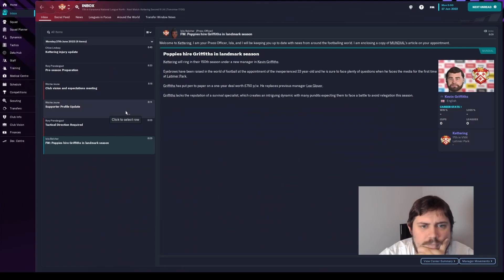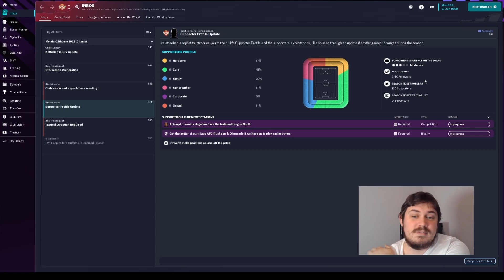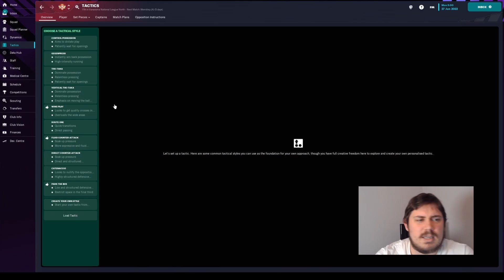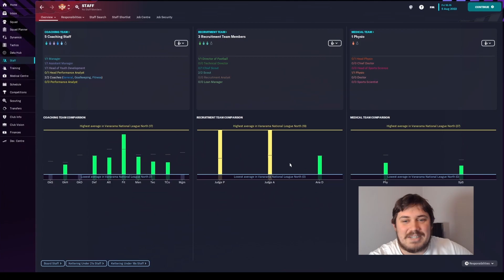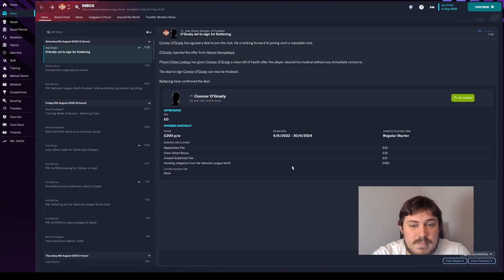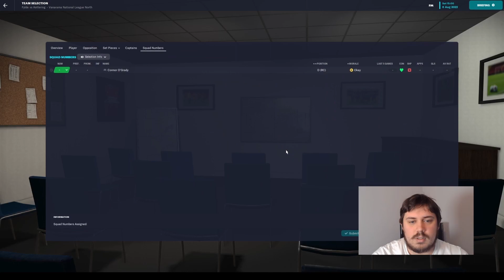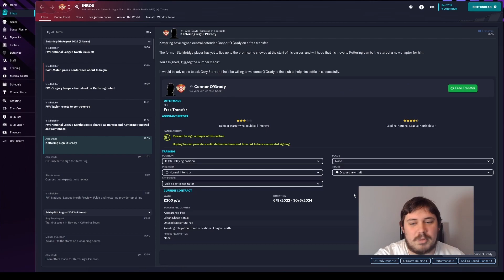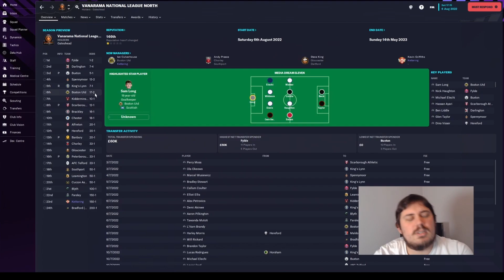Local Legend | FM23 | Kettering Town | Episode #1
Welcome to Scruffy Bear Games!

Today I begin a new journey with Kettering Town, join me as we get to know the team and play our opening game of the season.